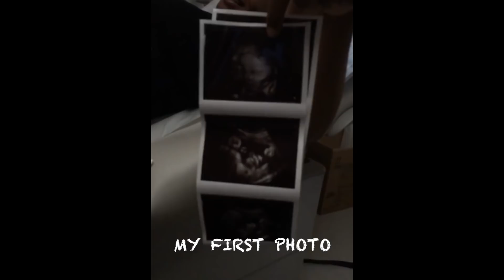Happy 1st Father's Day, Dad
CAMERA EQUIPMENT:
Sony a6000
Sony Next 5
Lens:
Iphone X and Xs

Mic Foam Cover

The price is exactly the same, we simply get a small percentage for referring you. If you do choose to purchase through our links, know that you help keep our channel moving forward. A big HUG to you!